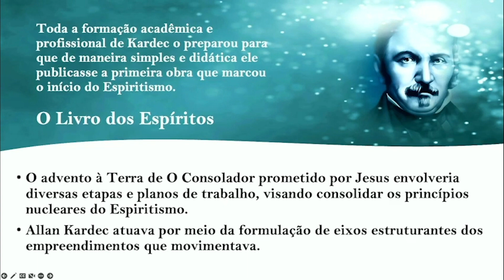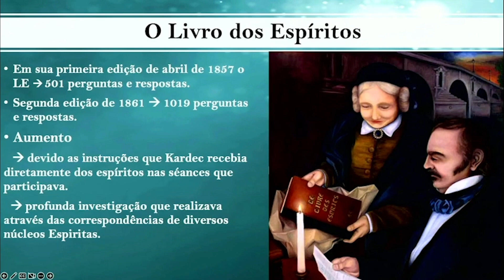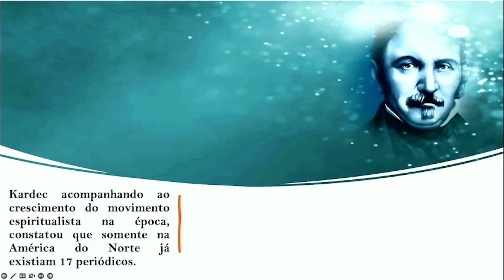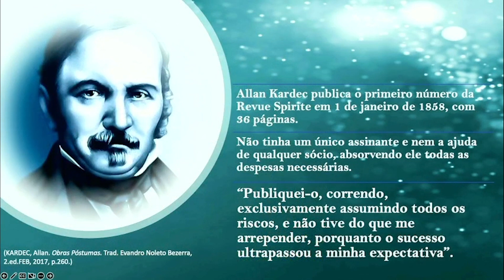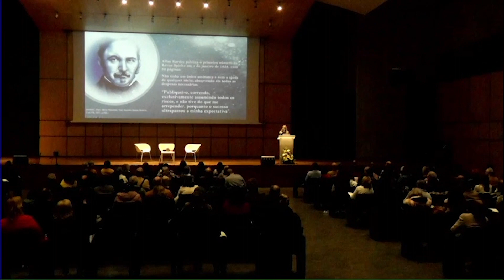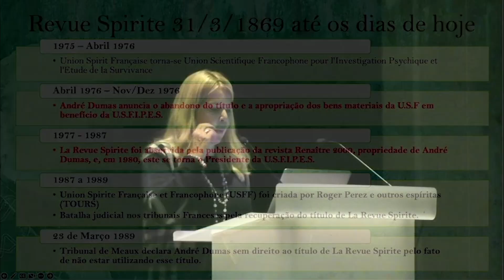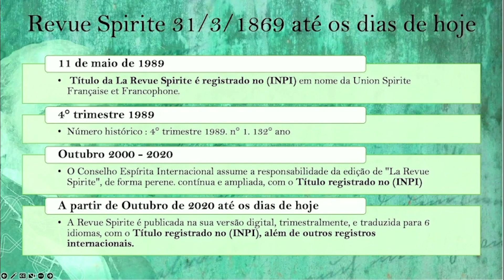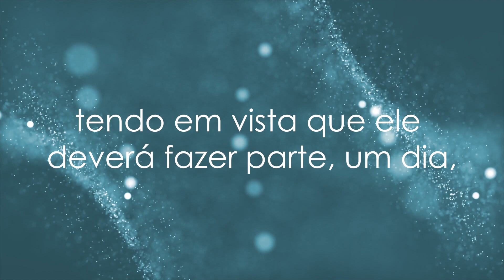ESPIRITISMO E RENOVAÇÃO SOCIAL 2023 | PALESTRA DE ABERTURA - JUSSARA KORNGOLD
CONGRESSO ESPÍRITA INTERNACIONAL 2023: ESPIRITISMO E RENOVAÇÃO SOCIAL - REFLEXÕES COM BASE NA REVISTA ESPÍRITA

🌟 "Da tribuna livre de Allan Kardec à Revue Spirite do Futuro"

Palestra de abertura proferida por Jussara Korngold, Secretária Geral do CEI - Conselho Espírita Internacional e Vice-presidente da United States Spiritist Federation.

P.S. A FEP pede desde já a vossa compreensão para algumas dificuldades que possam existir no som/imagem devido ao equipamento utilizado não ser o mais adequado às condições que existiam na sala.